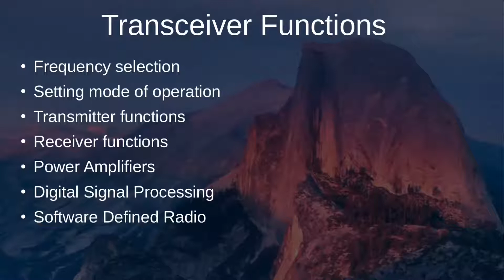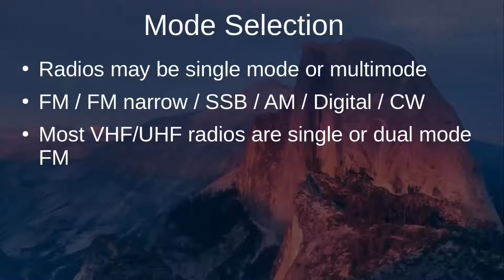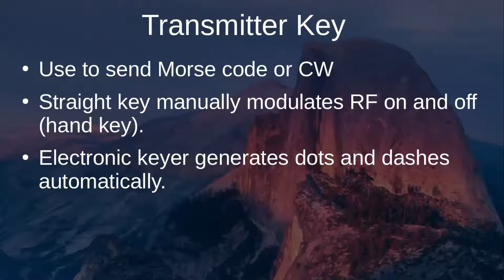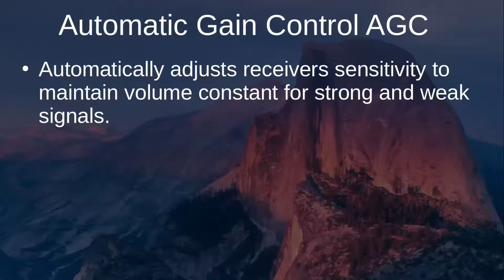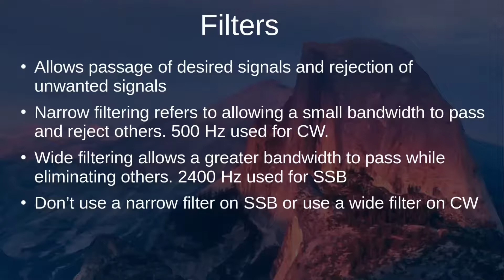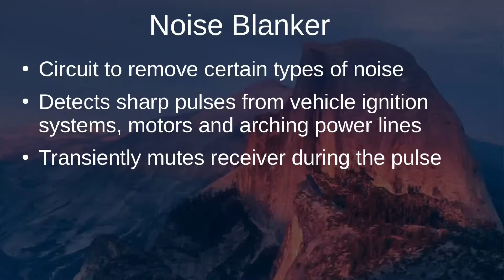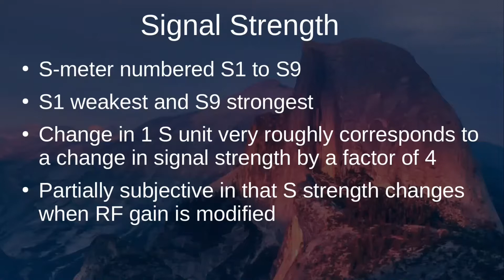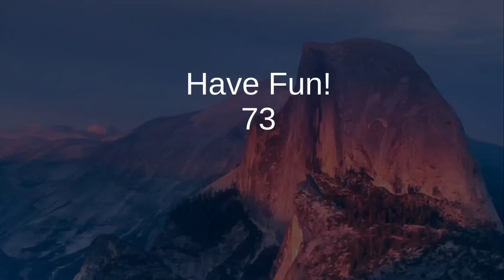13 - Transceiver Functions and Components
This presentation will introduce all the most commonly used knobs and buttons on your transceiver. Audio and RF gain, tuning and band selection will be reviewed. Filters, power amplifiers, digital signal processing and software defined radio will be discussed.